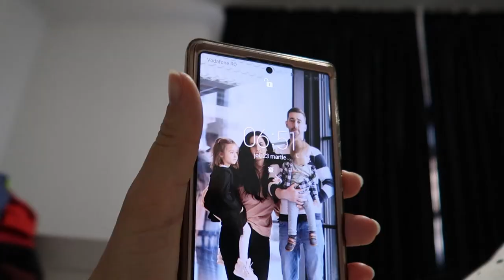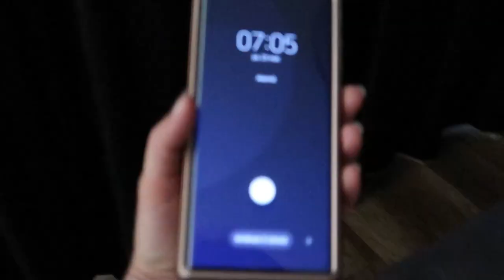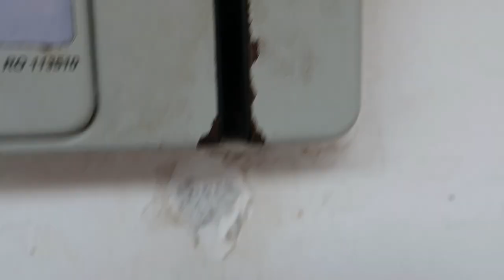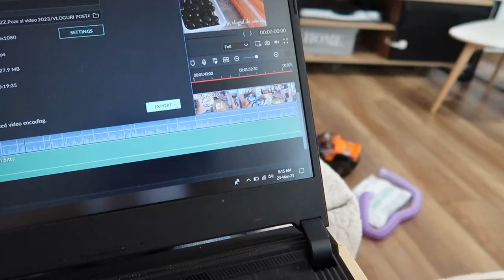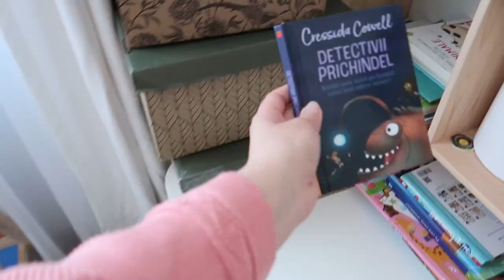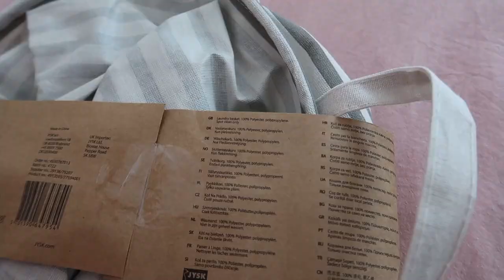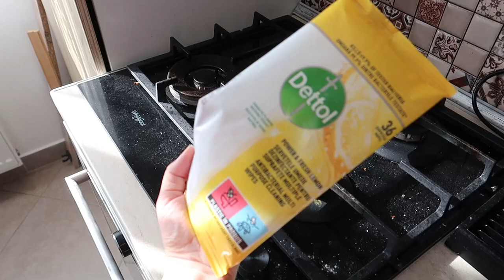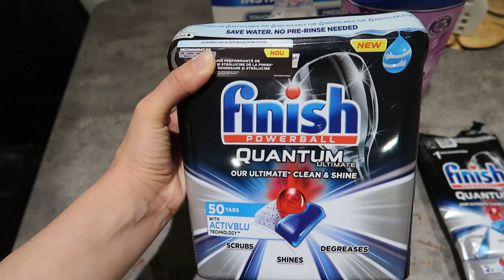Vlog/Situatia asta trebuie sa inceteze/Ce fac intr-o zi de la 06:30 pana la 01:30/O zi din viata mea